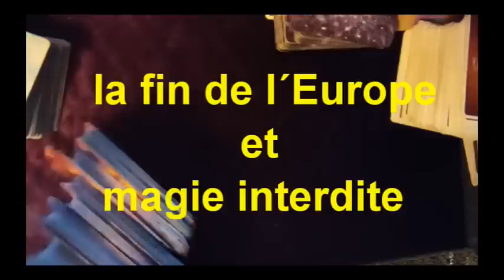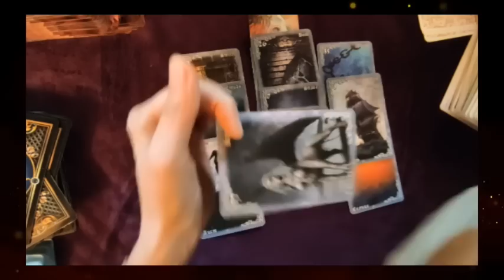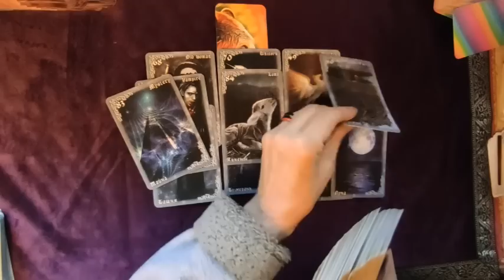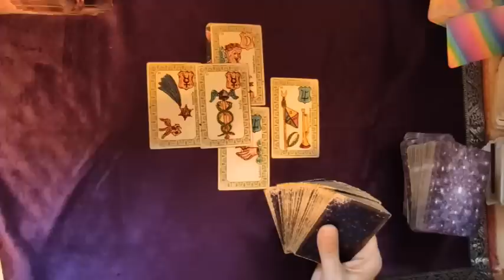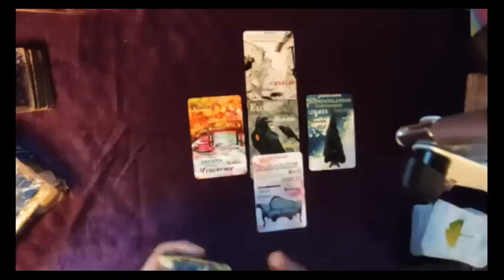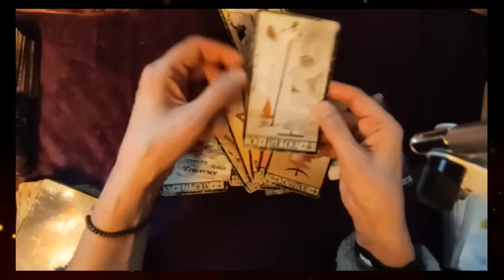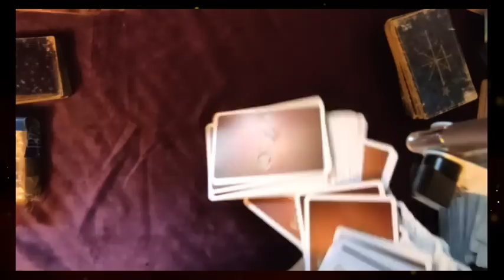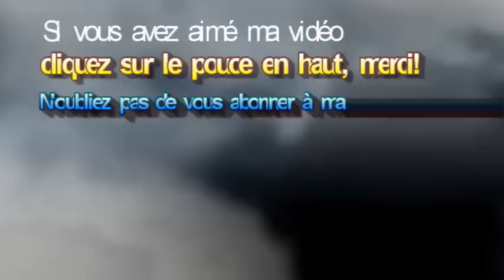🃏tirage#151 la fin de l´Europe et Magie interdite (oracle du souffle de la nuit, Or Aura, Triade)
🃏tirage#150 c´est Mozart qu´on assassine!
5% réduction, code MAD
 ► Apprendre la cartomancie, c´est facile!
► Playlist  ♋ Astrologie védique et uranienne

@Madi Jasper